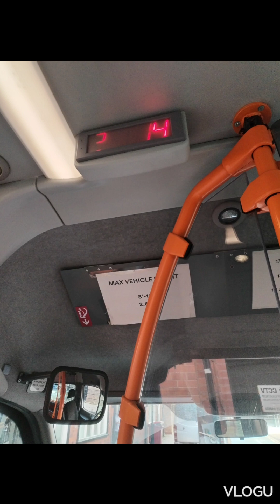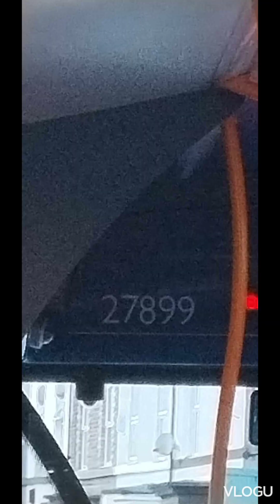stagecoach 9th November till 16th November